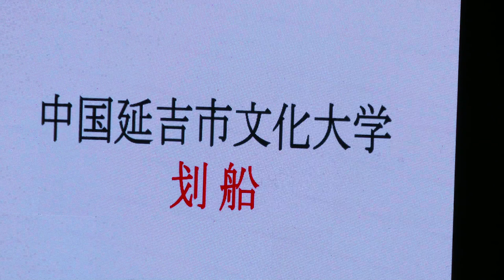중국연길시문솨대학(배띄워라)제10회동아시아문회예술축제 인천송도 글로벌캠퍼스 19-10-26 영상감독 장털보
문화예술경연대회
인천송도 글로벌캠퍼스 19-10-26